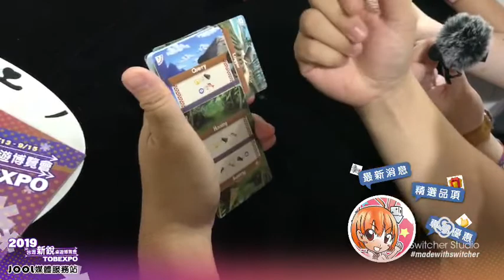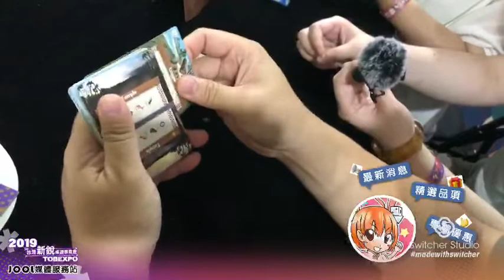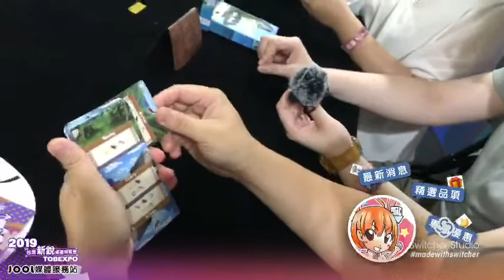Palm island 棕櫚島介紹與PK _JOOL桌遊新銳媒體服務攤